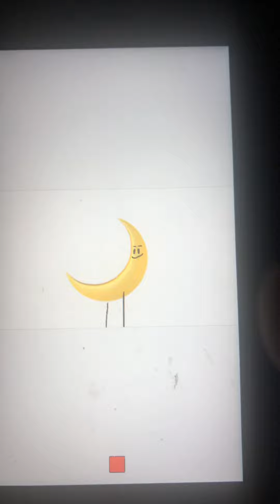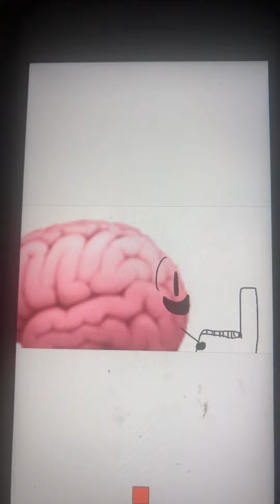Battle for pizzeria s3 e3: GAMES